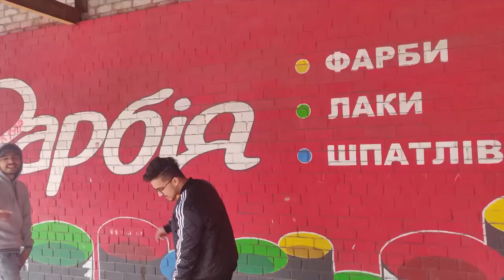BUNNY - BOMBER TRACK ft. YNG (PAULBINNX PRODX.)